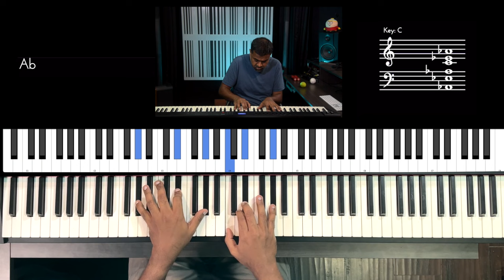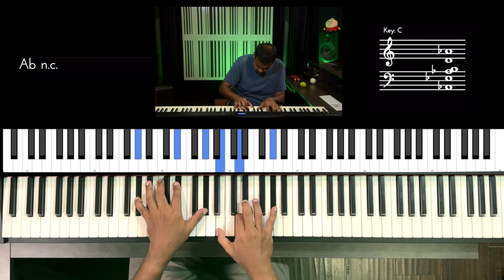Riff #2915 - Jason Zac